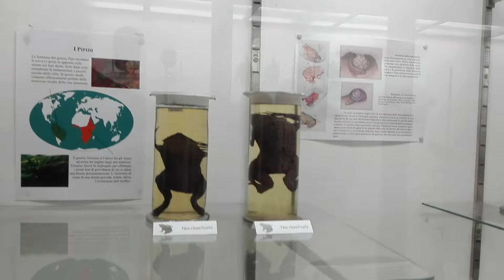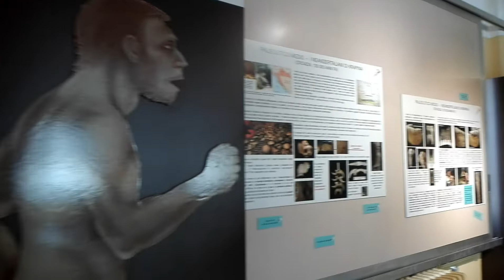Am vizitat muzeul de Zoologie din Bologna, Italia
Vrei sa imi trimiti un e-mail, ma gasesti la adresa de mai jos:
Vrei sa imi trimiti un DM, foloseste insta.:
Gabriel Lycosa
Am vizitat muzeul de Zoologie din Bologna

Some Foto & Video use on this channel are from Pixabay and Pexels:
Pixabay License
All photos on Pexels can be used for free for commercial and noncommercial use.
 You can modify the photos. Be creative and edit the photos as you like.